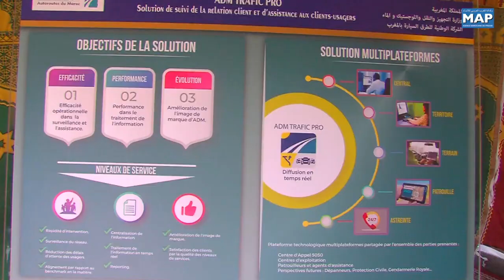ربورتاج وكالة المغرب العربي للأنباء حول زيارة السيد عبد القادر اعمارة لجهة سوس - ماسة